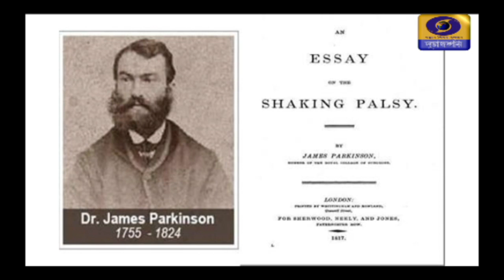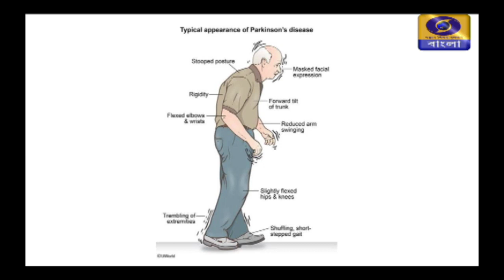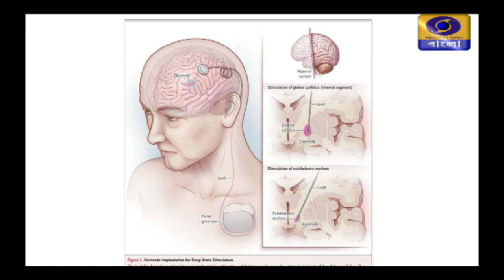SUSWASTHA : পার্কিনসন কি ও তার প্রতিকার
What is Parkinson's and its Remedies : পার্কিনসন কি ও তার প্রতিকার